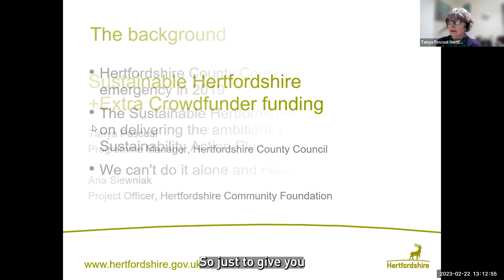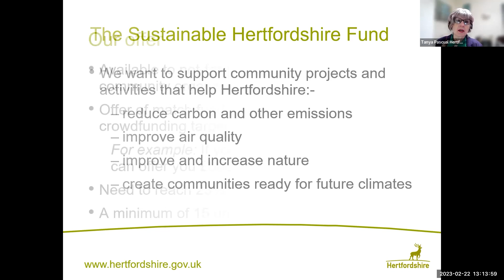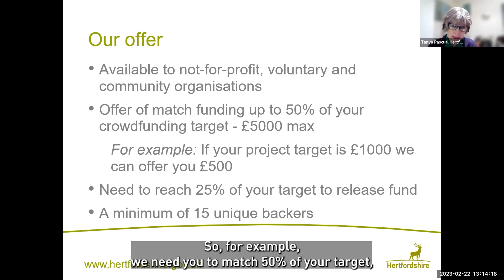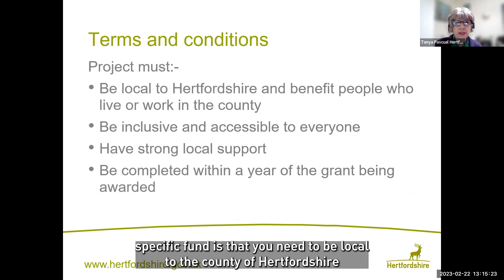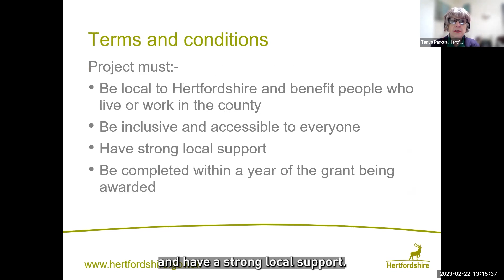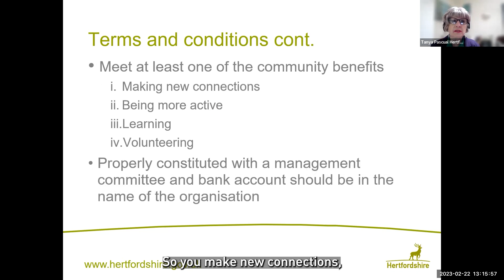Sustainable Hertfordshire Fund: An Introduction